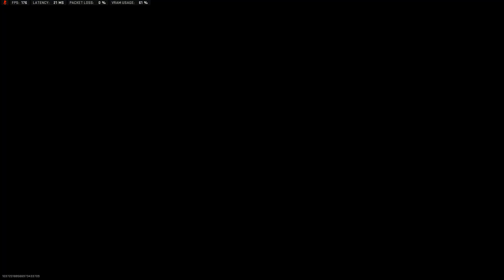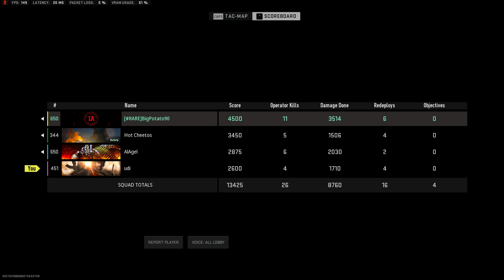Call of Duty: Warzone 2.0 | Ashika Island GeForce RTX 2070 Super Settings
PERFORMANCE:
Lenovo Legion T5
Processor - Intel® Core™ i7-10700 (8C / 16T, 2.9 / 4.8GHz, 16MB)
Graphics - NVIDIA® GeForce® RTX™ 2070 SUPER 8GB GDDR6
MB - Intel B460
Memory - 32GB UDIMM DDR4-2933
Storage - 256GB SSD M.2 2280 PCIe 3.0 NVMe + 2TB HDD 7200rpm 3.5"
Audio - High Definition (HD) Audio, Realtek® ALC887 codec
Power Supply - 650W 80 plus Gold
Cooler - 150W Airflow with RGB light
System Fan - 2x Front + 1x Rear for Airflow
System Lighting  - Internal ambient lighting + Legion OY iconic LED
Monitor - LG 27 240Hz NVIDIA G-SYNC
KB&M - Redragon / HP Omen
Warzone 2.0 Graphics Settings
Display Mode: Fullscreen
Display Monitor: 27GN7

Render Resolution (1920 x 1080) : 100
Display Resolution: 1920 x1080
Dynamic Resolution: disabled
Dynamic Resolution frame rate target: 60
Aspect Ratio: Automatic
V sync GamePlay: disable
V sync Menus: disable
Custom framerate limit: Custom
Brightness: 51
Display gamma: 2.2 srgb
Constrain Mouse to Game Window: Off
Focused Mode: Off
HDR: Auto

Quality Preset: Custom
Upscaling / Sharpening: Fidelityfx cas

Anti-Aliasing : Filmic smaa t2x
Anti-Aliasing Quality: High
Video Memory Scale: High

Textures Resolution: Low
Texture Filter Anisotropic: Low
Nearby Level of Details: Low
Distant Level of Details: Low
Clutter Draw Distant: Short
Particle Quality: High
Bullet impact: On
Shader Quality: Low
Tessellation: Off
Terrain Memory: Min
On-demand Texture Streaming: Off
Volumetric Quality: Low
Deferred Physics Quality: Off
Water Caustics: Off
Steaming quality: normal
Shadow Map Resolution: Very Low
Screen Space Shadows: Off
Spot Shadows Quality: Low
Spot Cache: High
Particle Lighting: Normal
Ambient Occlusion: Both

Screen Space Reflections: Off
Static Reflection Quality: Low
Weather Grid Volume: Off

Nvidia Reflection Low Latency: ON+Boost
Depth of field: Off
World Motion Blue: Off
Weapon Motion Blur: Off
Film Grain: 0.25

Field Of View: 120
Ads field of view: affected
Weapon Field Of View: Max
MSIAfterburner Setting
Power Limit: 100%
Temp Limit: 83
Fan Speed: Auto

UR Vlog